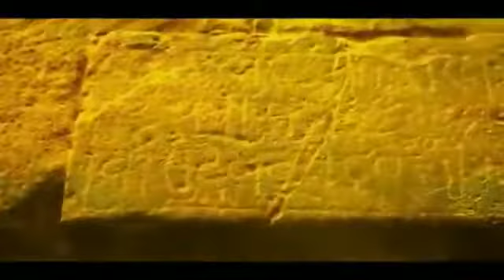Khandoba new status🌺 || jejuri status || HD status